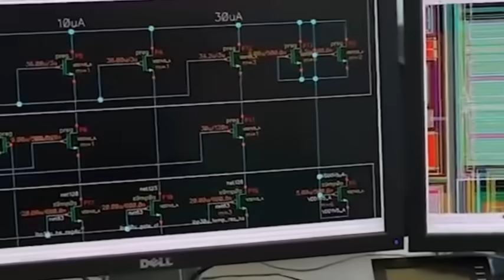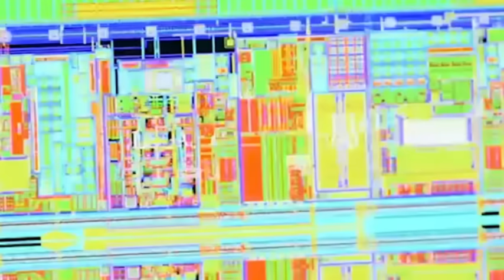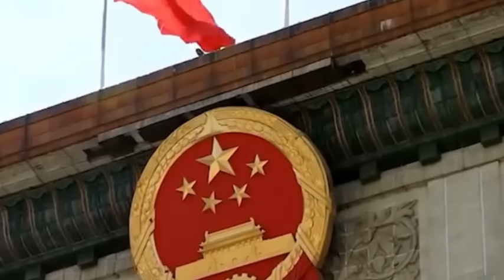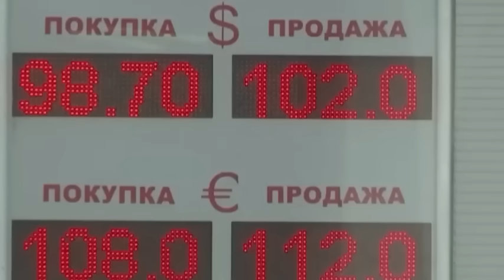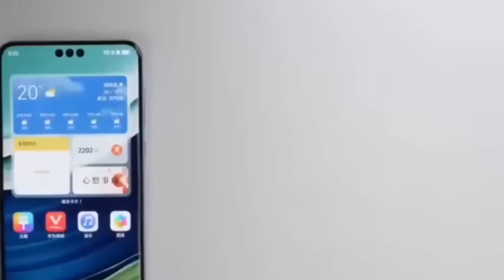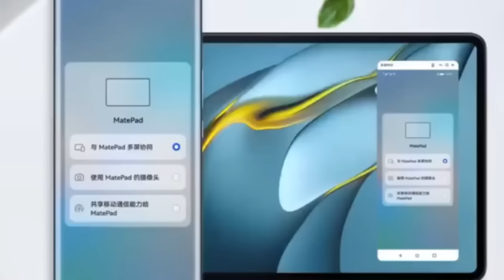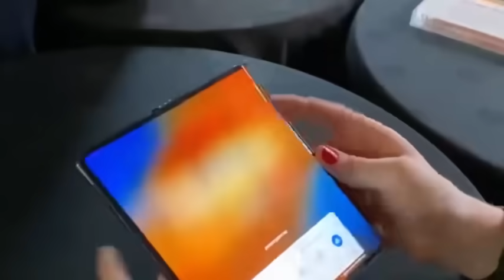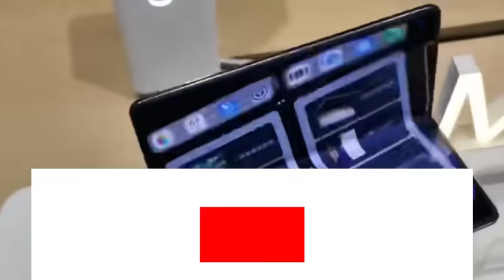Russia develops its own EUV lithography machine, breaking ASML's monopoly.